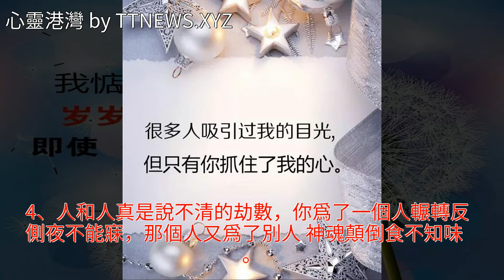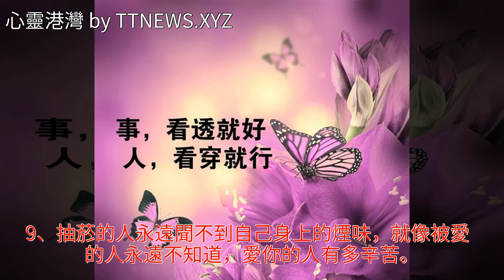適合發朋友圈的經典短句子，句句觸碰心靈的說說語錄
適合發朋友圈的經典短句子，句句觸碰心靈的說說語錄適合發朋友圈的經典短句子，句句觸碰心靈的說說語錄蘋果 美文